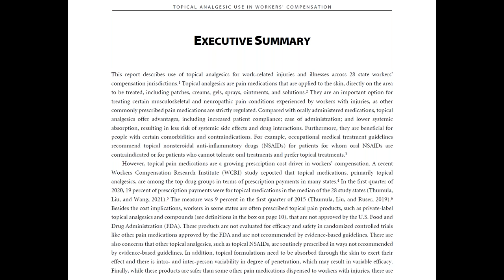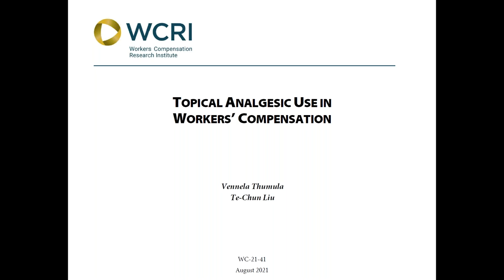Topical Analgesic Use in Workers’ Compensation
Topical analgesics are an important option for treating certain musculoskeletal and neuropathic pain conditions experienced by workers with injuries, as other commonly prescribed pain medications are strictly regulated. However, topical pain medications are a growing prescription cost driver in workers’ compensation. Recently published WCRI drug trends reports indicate that the payment share for topicals in the typical state increased from 9 percent in the first quarter of 2015 to 19 percent in the first quarter of 2020.

This report describes use of topical analgesics for work-related injuries across 28 state workers’ compensation jurisdictions. It can help answer many important questions that state officials, medical providers, and payors may have about topical analgesics, including how often and what types are being dispensed, and if their prescribing is in line with guideline recommendations. The study may be useful in identifying where expensive topical medications, some of which have safety concerns, are being prescribed.

The findings from this study are based on roughly 480,000 workers with prescriptions that had injuries between January 1, 2018, and March 31, 2019, from 28 states. Prescription utilization and medical diagnoses for these workers were tracked for a 12-month period following the injury through March 31, 2020. The 28 study states are Arkansas, California, Connecticut, Delaware, Florida, Georgia, Illinois, Indiana, Iowa, Kansas, Kentucky, Louisiana, Maryland, Massachusetts, Michigan, Minnesota, Missouri, Nevada, New Jersey, New Mexico, New York, North Carolina, Pennsylvania, South Carolina, Tennessee, Texas, Virginia, and Wisconsin.

To learn more about this study or to download a copy,